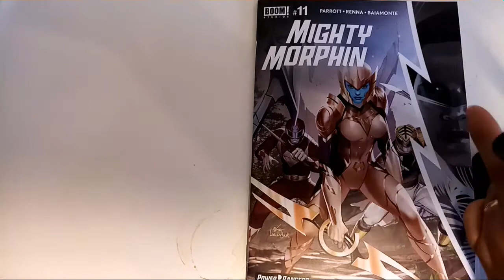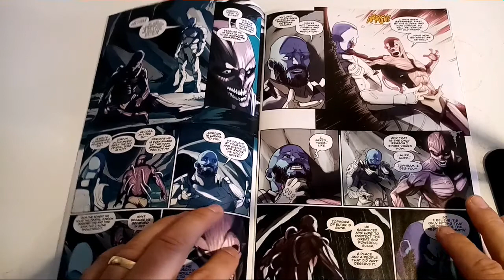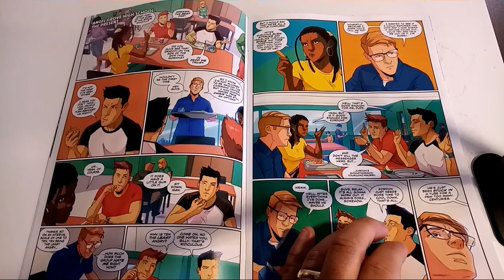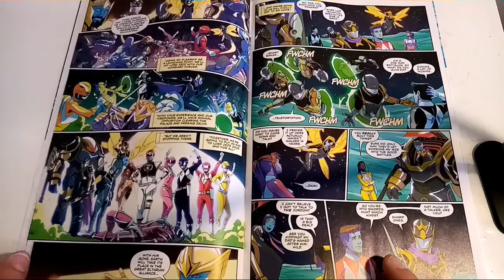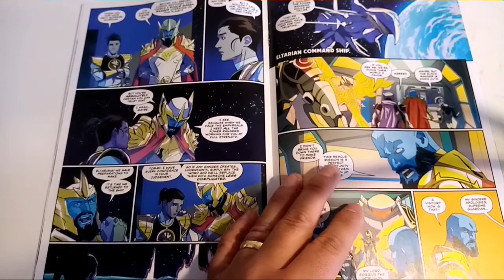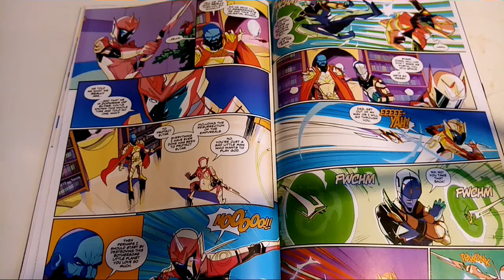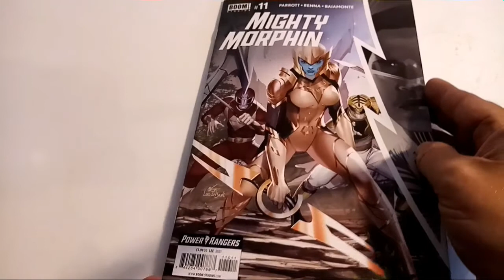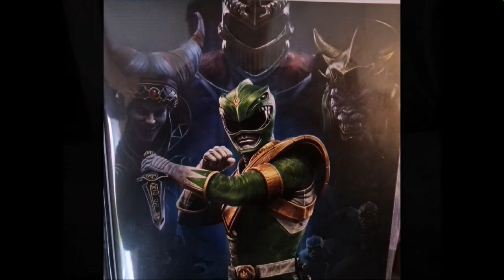Mighty Morphin Issue #11 - Power Rangers Comic review